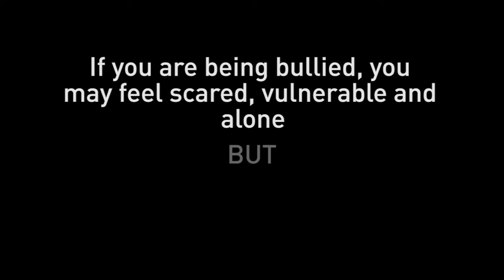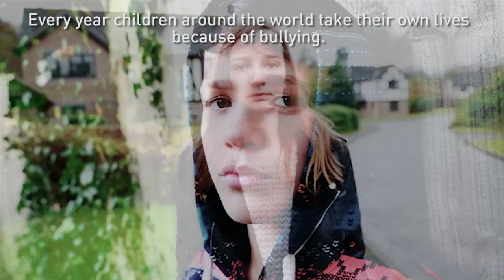Ronan Parke, Defined OFFICIAL Music Video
Brand New Studio Album - Found My Way (2018)

Help Stop Bullying, Support Kidscape by pre-ordering the single!

Performed by Ronan Parke @ronanparke
Music Video Written & Directed by Allan Dodgeon @thedodgster

Defined written by
Pierre Lewis and PJ Hawn
Produced by
PJ Hawn

Kidscape are the first charity in the UK established specifically to prevent bullying and child sexual abuse.